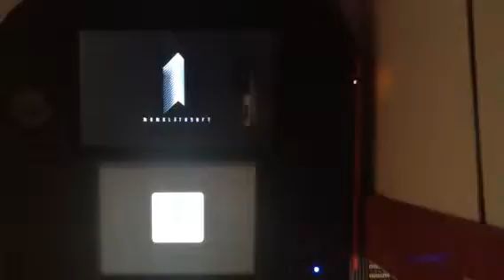Project X Zone Chapter 11 Across the Gate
Sorry for the hiatus everyone. I'm back with a vengeance now!